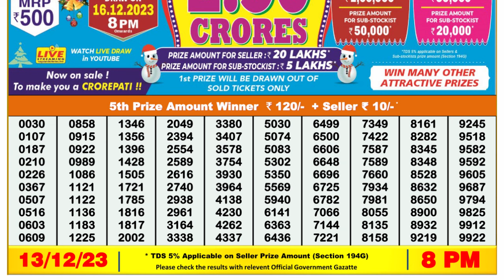Nagaland Lottery Sambad Live 8pm 13.12.23